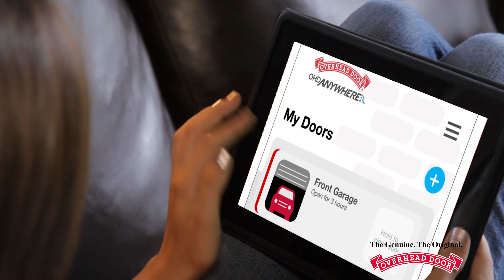Overhead Door Company of Pierre™ - 100 Years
A lot changes in 100 years, but one thing you can alway count on is our commitment to quality. Overhead Door Company of Pierre™ has always held ourselves to the highest standard of product, professionalism and innovation.  Next time you need a repair or replacement for your garage door, look for the red ribbon and trust the 100 years of experience of the genuine, the original, Overhead Door Company™